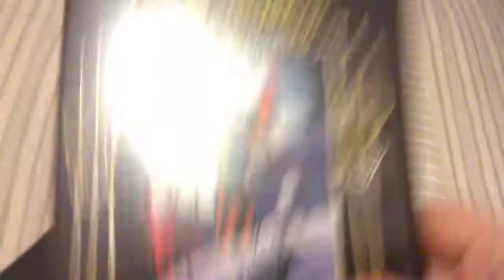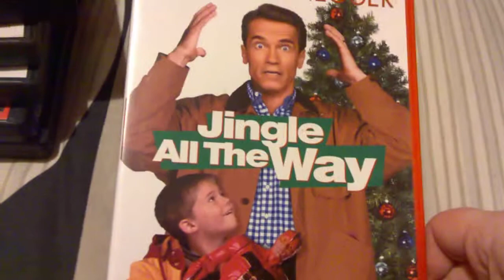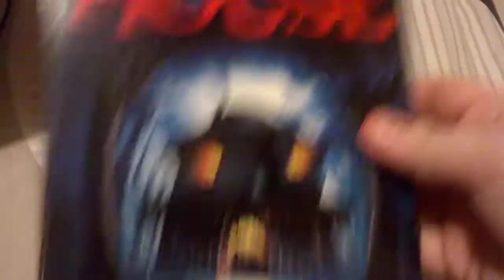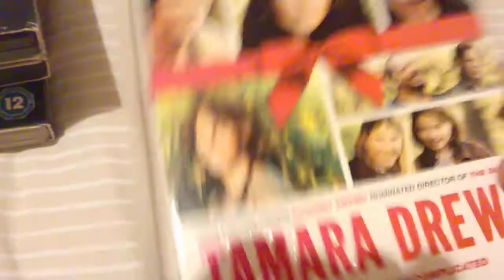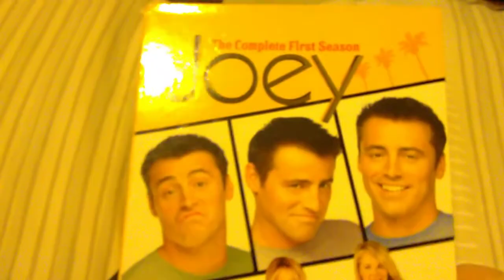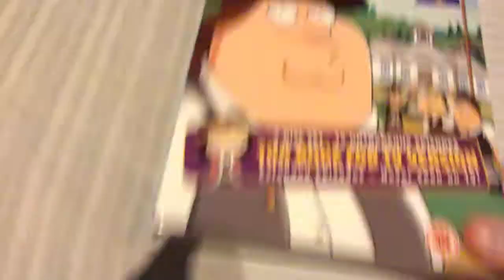Massive DVD Haul!!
Hey guys, I got a big pile of DVDs off a friend for £10. :)